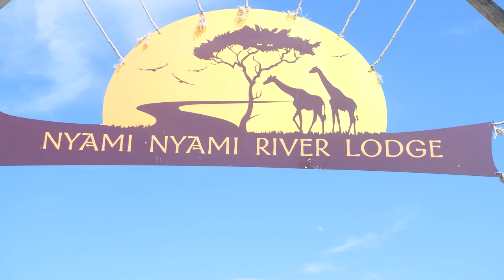The Ward Wedding Trailer | Brevard Zoo wedding filmed by D. Norwood Photography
The Ward Wedding
Melbourne, FL
08.18.18

Filmed by
D. Norwood Photography